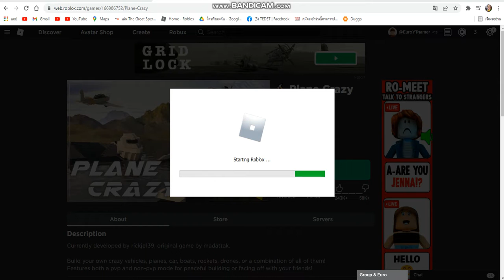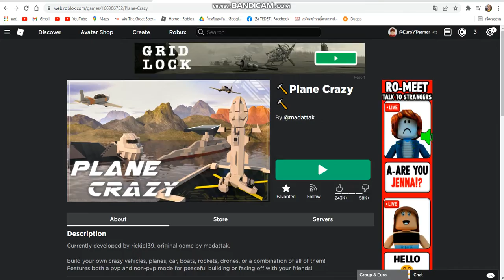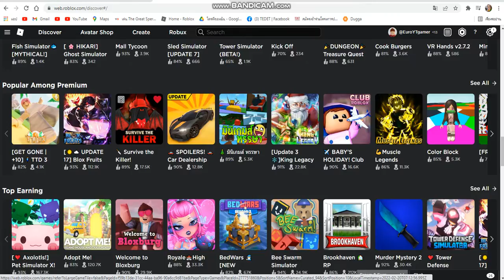Roblox is down again (part 1)